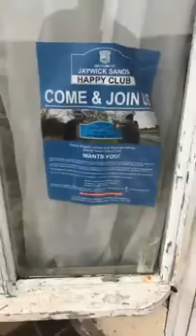Sky news I’m working with and this is why I’m working with Sky News 2018